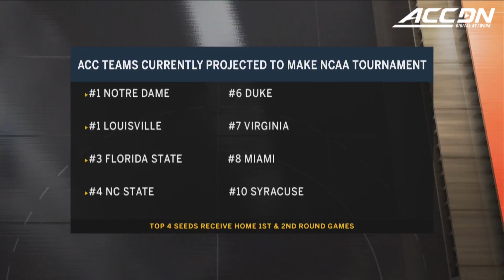The Road To The Women's Basketball Tournament | Feb 16, 2018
The ACC is currently No. 1 in conference RPI.  LaChina Robinson looks at the top teams heading into the ACC Women's Basketball Tournament highlighting Notre Dame, Louisville, and Florida State.